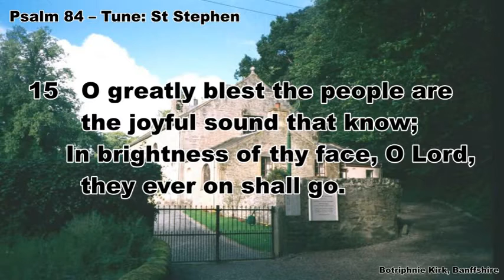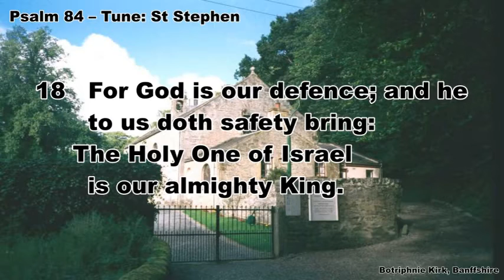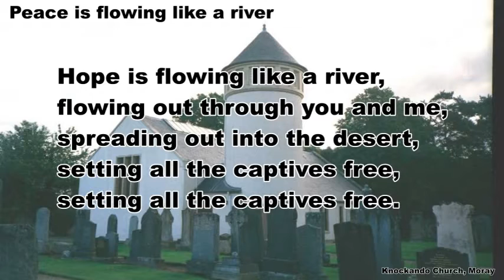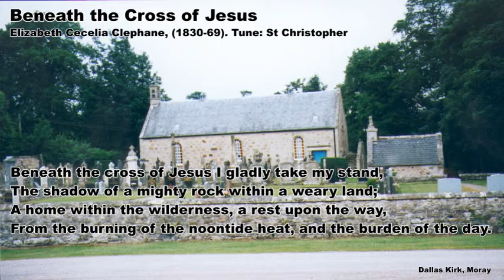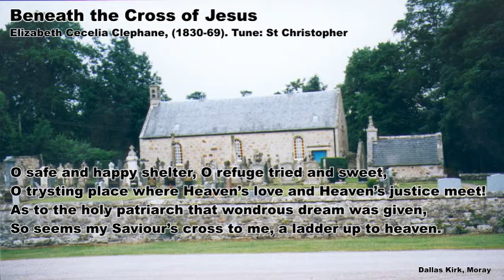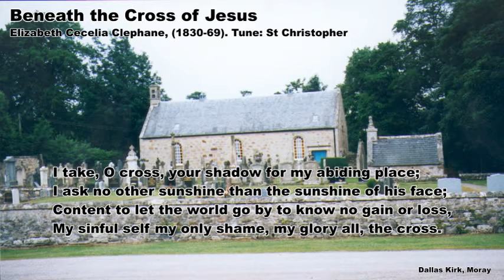Sunday Worship, 14th March 2021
Christian service from Blawarthill Church of Scotland, Glasgow.  Led by Rev. G. Melvyn Wood, Minister.  Organ: Small Church Music.